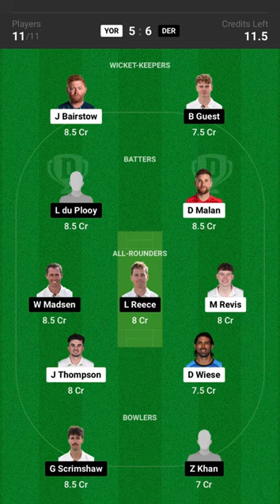Yorkshire vs Derbyshire Today Match,Team Cricket Pitch Report, Injury Update T20 Blast, North Group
Yorkshire vs Derbyshire Dream11 Prediction Today Match, Dream11 Team Today, Fantasy Cricket Tips, Playing XI, Pitch Report, Injury Update

INFO

SERIES
Vitality Blast
DATE & TIME
4 Jun 2023, Sun, 4:00 PM IST
TOSS
VENUE
Headingley, Leeds
UMPIRES
MATCH REFEREE
weather
WEATHER REPORT
Clear Sky
pitch
PITCH CONDITION
Batting
Score
AVG 1ST INNING SCORE
207
Prediction
WIN PREDICTION
Yorkshire

PREVIEW

Yorkshire will take on Derbyshire in the 44th match of the Vitality Blast 2023. This match will be played at the Headingley Stadium in Leeds. Yorkshire are placed sixth in the points table of North Group with 2 wins and 3 losses in 5 matches. After losing their opening three matches, Yorkshire made a tremendous comeback by winning their previous two matches against Nottinghamshire and Lancashire respectively. They would be keen to continue their momentum. On the other hand, Derbyshire are fifth in the table with 2 wins and 3 losses in 5 matches. They won their previous match against Warwickshire by 17 runs. This promises to be an exciting match between these two sides.

SQUADS

Yorkshire

Derbyshire

Jonathan Tattersall
Jonathan Tattersall
wk
Harry Duke
Harry Duke
wk
Jonny Bairstow
Jonny Bairstow
wk
Dawid Malan
Dawid Malan
George Hill
George Hill
James Wharton
James Wharton
Finlay Bean
Finlay Bean
Adam Lyth
Adam Lyth
Harry Brook
Harry Brook
William Luxton
William Luxton
Saud Shakeel
Saud Shakeel
Shan Masood
Shan Masood
Matthew Fisher
Matthew Fisher
Mickey Edwards
Mickey Edwards
Matt Milnes
Matt Milnes
Yash Vagadia
Yash Vagadia
Ben Mike
Ben Mike
Joe Root
Joe Root
Matthew Revis
Matthew Revis
Ben Coad
Ben Coad
William Fraine
William Fraine
Jordan Thompson
Jordan Thompson
David Wiese
David Wiese
Dom Bess
Dom Bess
Jack Shutt
Jack Shutt
Dominic Leech
Dominic Leech
Adil Rashid
Adil Rashid
Benjamin Cliff
Benjamin Cliff
Jafer Chohan
Jafer Chohan

SQUADS

Yorkshire

Derbyshire

Jonathan Tattersall
Jonathan Tattersall
wk
Harry Duke
Harry Duke
wk
Jonny Bairstow
Jonny Bairstow
wk
Dawid Malan
Dawid Malan
George Hill
George Hill
James Wharton
James Wharton
Finlay Bean
Finlay Bean
Adam Lyth
Adam Lyth
Harry Brook
Harry Brook
William Luxton
William Luxton
Saud Shakeel
Saud Shakeel
Shan Masood
Shan Masood
Matthew Fisher
Matthew Fisher
Mickey Edwards
Mickey Edwards
Matt Milnes
Matt Milnes
Yash Vagadia
Yash Vagadia
Ben Mike
Ben Mike
Joe Root
Joe Root
Matthew Revis
Matthew Revis
Ben Coad
Ben Coad
William Fraine
William Fraine
Jordan Thompson
Jordan Thompson
David Wiese
David Wiese
Dom Bess
Dom Bess
Jack Shutt
Jack Shutt
Dominic Leech
Dominic Leech
Adil Rashid
Adil Rashid
Benjamin Cliff
Benjamin Cliff
Jafer Chohan
Jafer Chohan

Stadium Stats
Squad
Recent
Players Recent
Form
On Stadium
VS Team
Battle
Bat
Batsman Stats On Stadium
Batsman Type M inn R HS RPM Link
A.Lyth Hundred 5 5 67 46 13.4 Details
A.Lyth BLAST 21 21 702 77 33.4 Details
A.Rashid ODI 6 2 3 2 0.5 Details
A.Rashid Hundred 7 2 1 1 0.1 Details
A.Rashid BLAST 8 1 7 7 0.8 Details
A.Thomson BLAST 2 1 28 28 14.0 Details
B.Mike BLAST 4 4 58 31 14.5 Details
B.Godleman BLAST 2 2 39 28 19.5 Details
B.Guest BLAST 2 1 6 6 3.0 Details
D.Wiese Hundred 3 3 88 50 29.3 Details
D.Wiese BLAST 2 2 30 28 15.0 Details
D.Malan Hundred 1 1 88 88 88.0 Details
D.Malan BLAST 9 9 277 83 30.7 Details
D.Bess BLAST 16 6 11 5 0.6 Details
G.Hill BLAST 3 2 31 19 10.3 Details
G.Scrimshaw BLAST 2 1 0 0  Details
H.Brook Hundred 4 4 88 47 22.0 Details
H.Brook BLAST 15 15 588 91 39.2 Details
H.Came BLAST 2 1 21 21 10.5 Details
J.Shutt BLAST 5 2 0 0  Details
J.Root ODI 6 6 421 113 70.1 Details
J.Root BLAST 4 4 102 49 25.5 Details
J.Tattersall BLAST 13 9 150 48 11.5 Details
J.Bairstow ODI 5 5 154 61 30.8 Details
J.Bairstow BLAST 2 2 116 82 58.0 Details
J.Thompson Hundred 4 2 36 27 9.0 Details
J.Thompson BLAST 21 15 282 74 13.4 Details
L.Plooy BLAST 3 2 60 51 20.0 Details
L.Reece BLAST 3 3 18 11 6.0 Details
M.Fisher Hundred 1 1 0 0  Details
M.Revis BLAST 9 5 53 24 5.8 Details
S.Hope ODI 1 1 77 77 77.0 Details
S.Masood BLAST 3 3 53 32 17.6 Details
W.Madsen Hundred 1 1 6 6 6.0 Details
W.Madsen BLAST 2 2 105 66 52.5 Details
W.Fraine BLAST 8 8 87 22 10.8 Details
W.Luxton BLAST 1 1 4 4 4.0 Details
Bowl
Field

Short Details
RPM Run Per Match
WPM Wickets Per Match
BPM Bowls Per Match
M Matches
inn Innings
R Runs
HS Highest Score
AVG Average Score
B Bowls
Wkt Wickets
m Maiden
Eco Economy
C Catch
ST Stumping
T Throw
DT Direct Throw
TR Throw Receiver